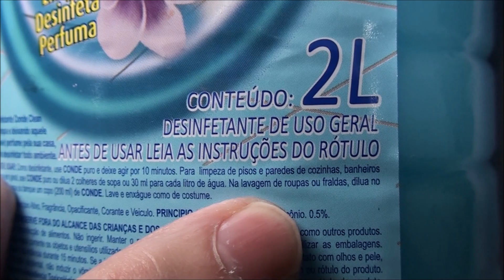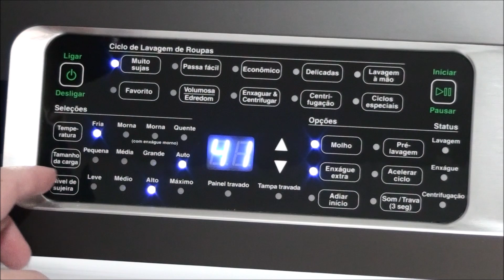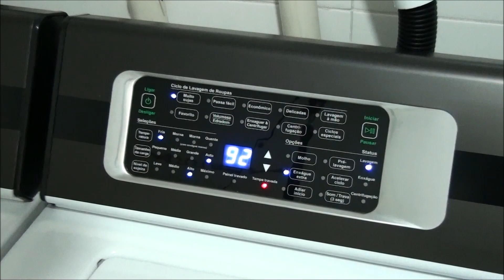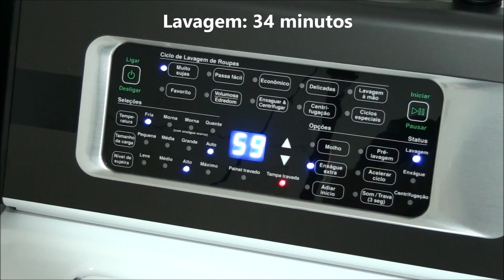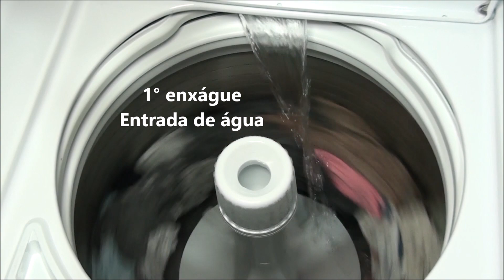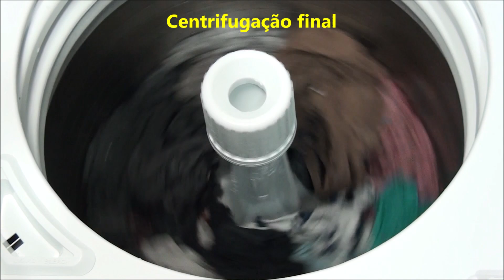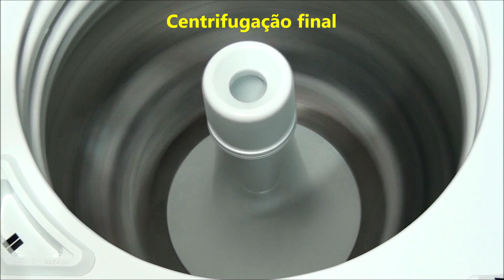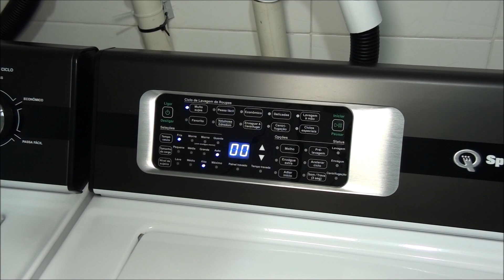Lavadora Speed Queen TR7 10,5kg (AWNE9R) - Lavagem de 22 camisetas claras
Vídeo mostrando a Lavadora Speed Queen TR7 10,5kg (AWNE9R) lavando uma carga composta por 22 camisetas e 1 bermuda.

Lavadora espetacular! Super recomendada!

Compre sua lavadora, lava e seca ou qualquer outro eletro na minha loja online Magazine da Lavanderia neste

Qualquer dúvida deixe mensagem aqui, no Instagram, na fan page no Facebook ou envie e-mail.